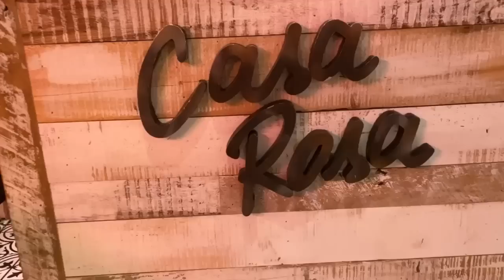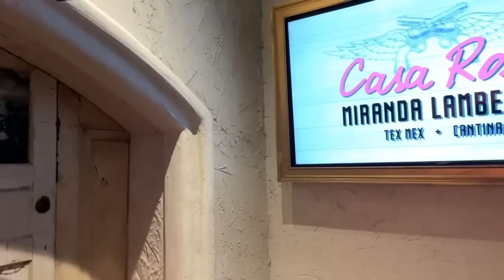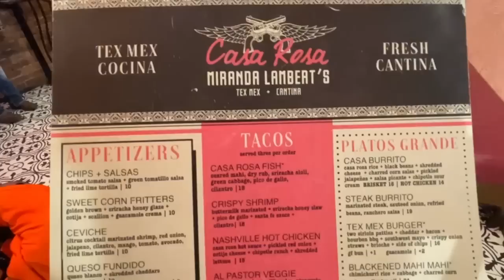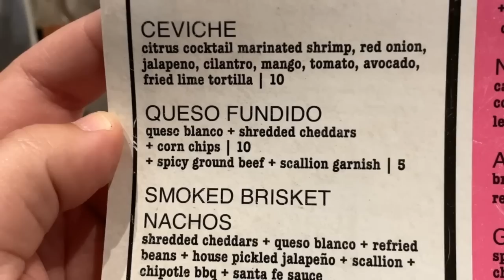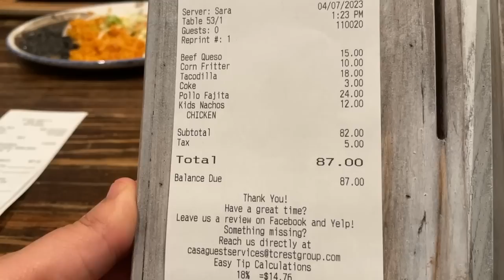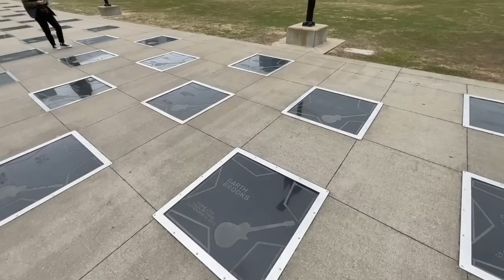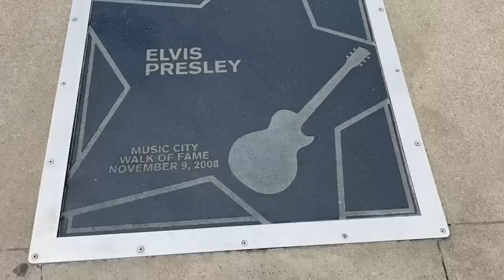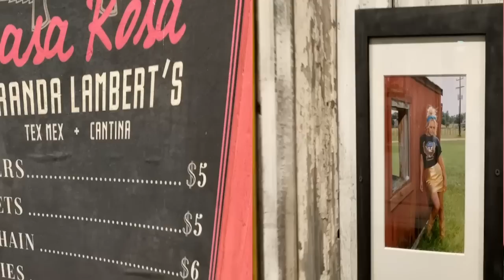MIRANDA LAMBERT'S CASA ROSA | Nashville, Tennessee | Tex Mex Cocina Restaurant & Food Review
Miranda Lambert's venture for Tex-Mex fare in upbeat digs with live bands & a patio.  Casa Rosa is the first restaurant in downtown Nashville that's owned by a female country artist.  Another location will also be opening in Gatlinburg, Tennessee in the near future.

Miranda Lambert's Casa Rosa
308 Broadway